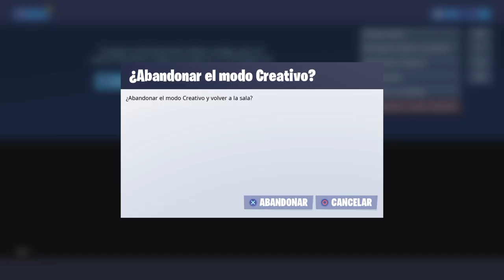Abo zocken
Bin YouTuber und mache YT gerne alle Montage  und Highlights  werden von mir geschnitten lässt ein Abo und like da wenn euch der Kanal gefällt schreibt in die Kommentare  was ich ändern soll oder verbessern  soll und ich Danke euch für den echt krassen Suport ( spiele auf Ps4 mache echte Gewinn  spiele und heiße auf ps4 TxlerletsplayYT alle  abonieren  insta =sportlichwitzigistgut und _lord_txler_let_s_play  also alle bitte abonnieren